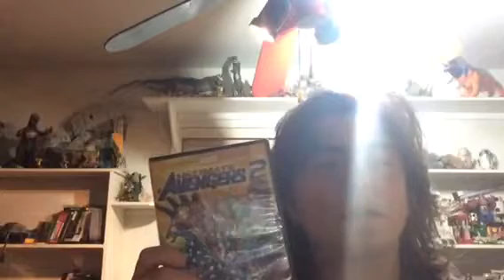Black Panther Teaser Trailer Review and Reaction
Andy Hahn Review The Black Panther Teaser Trailer and react to it